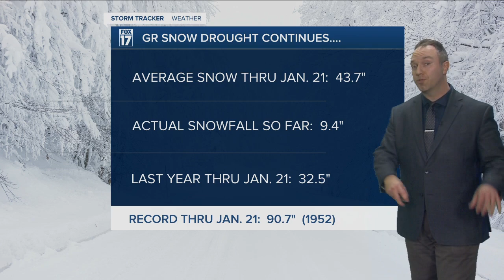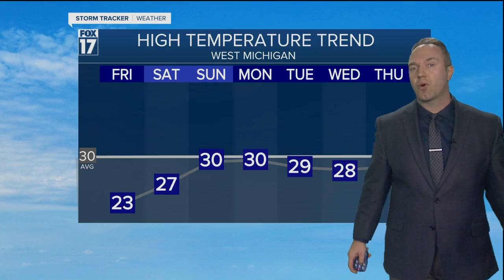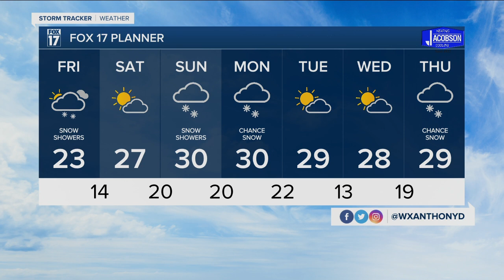Thursday Evening Forecast Jan 21, 2021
Much colder Friday with flurries